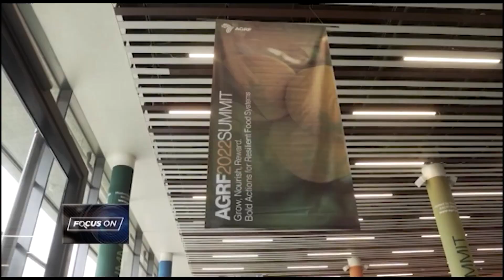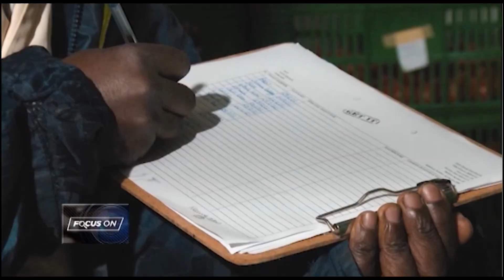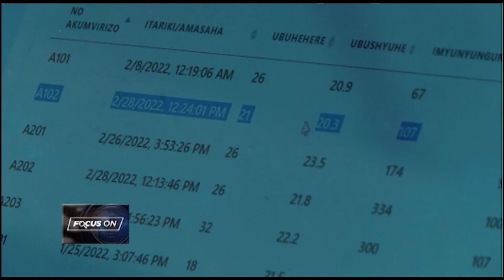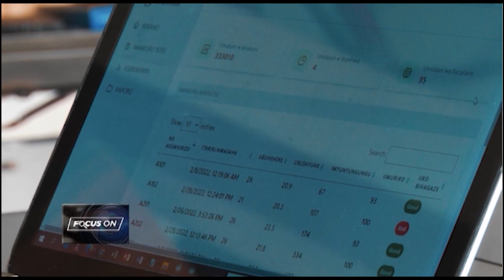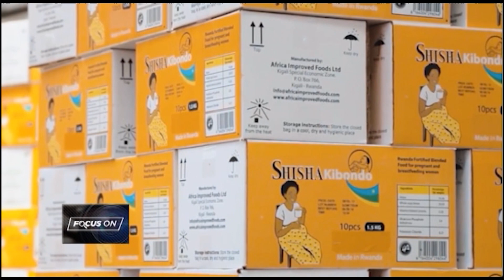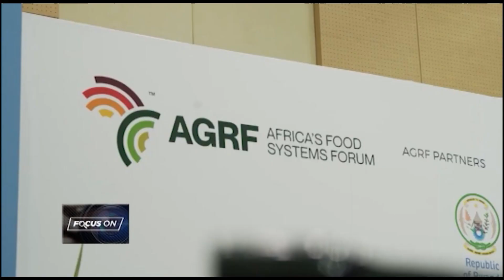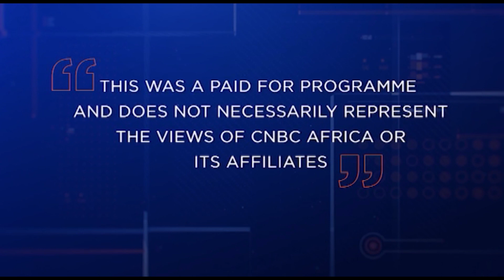Focus ON: AGRF Summit 2023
This episode of Focus ON AGRF breaks down the agenda for AGRF Summit 2023 and explores past commitments and achievements while taking a stock of progress and setting the tone  to Recover, Regenerate and Act on food-system transformation in Africa.